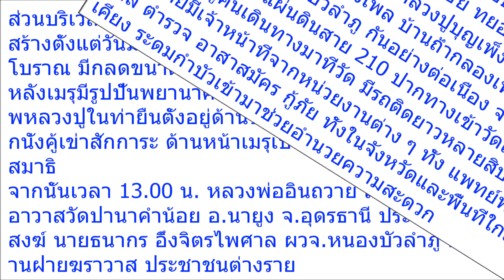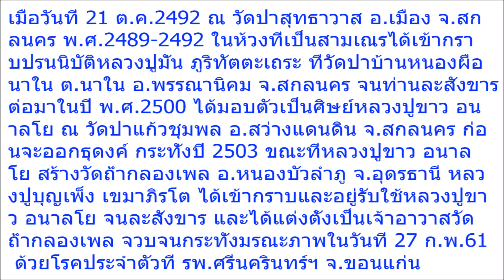ศรัทธราแรงกล้า! ศิษยานุศิษย์ร่วมแสน แห่ถวายเพลิงสรีระฯ “หลวงปู่บุญเพ็ง” ก่อนเห็นชัดๆปาฏิหาริย์บนเปลว